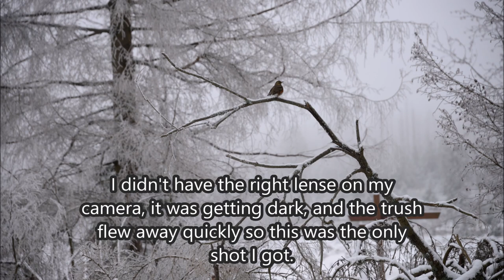Red-winged thrush - salvaging a non-salvageable photo?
The red-winged thrush (Rotdrossel) spends the summer and breeds in northern Europe (Scotland, Scandinavia etc.) and usually migrates to central and southern Europe to spend the winter.
I’ve only seen it twice so far, one time pretty far away, the other relatively close, but I had the lense for landscape photography on my camera, not for bird photography, also it was dark, cold, and the thrush sat there only for this one photo. Usually I wouldn’t post it but in Instagram size the final result of my heavy editing doesn’t look too shabby, though it’s still mainly for documenting, nothing that could be printed.

Photo: Foe Rodens

Please check out my Instagram and like and follow if you like the content.
Also take a look at my blog. The posts are in German but there are still plenty of photos